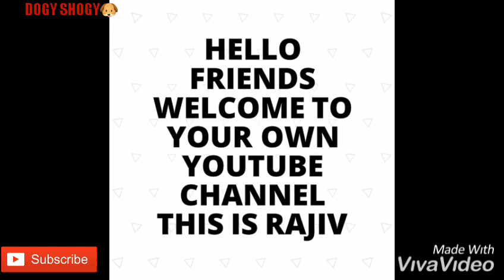Rottweiler puppy for sale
Location Dhuri punjab
Plz visit our latest vedeos

Breed rottweiler

For details please watch video

 Rott puppy for sale
giant rottweiler puppies for sale
rottweiler puppies price in kerala
rottweiler puppies price in bangalore
rottweiler puppies for sale in delhi olx
rottweiler pup in rs 5000
import rottweiler puppies for sale in delhi
rottweiler puppy price
rottweiler attackrottweiler puppy price in indiarottweiler factsRott for sale
Rottweiler
Gaurd for for sale

rottweiler puppy
rottweiler temperament
rottweiler vs german shepherd
rottweiler price
rottweiler dog price
rottweiler price in india
cheap rottweiler puppies for sale
rottweiler puppies price
baby rottweiler for sale
giant rottweiler puppies for sale near me
rottweiler dog price

Gaurd dog for sale
Dog farm
Dog kennel
Puppy pup
Dog farm

Note   plz make everything clear before paying amount